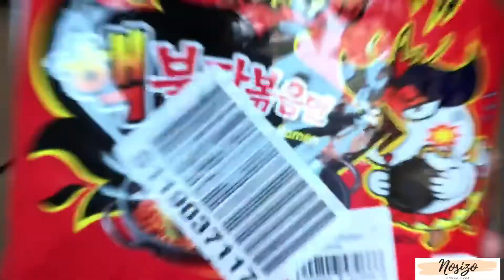SPICY RAMEN NOODLES CHALLENGE 🔥🔥FAIL || SA YOUTUBER (must watch )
Hey Pozz Family !!

So we decided out the Spicy X2 Ramen Noodles and I must say these are so HOT !! Lol I can’t do it to myself again 😂😂